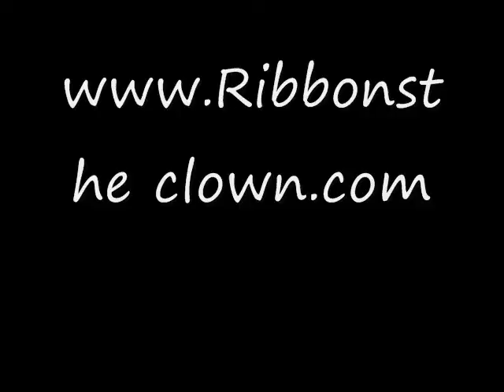How to have Peace of Mind part 2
You can have peace with God and in the world. In fact you are to rule through peace, and bring judgment against the devil with peace.